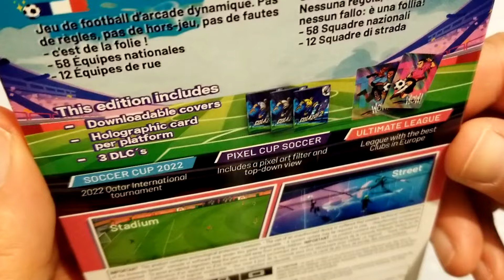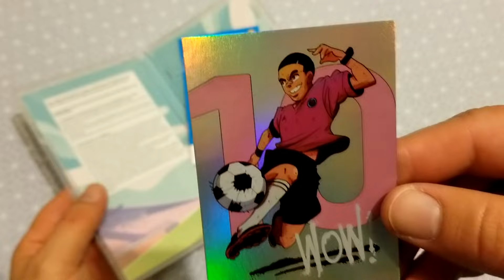UNBOXING GOLAZO ! 2 DELUXE - SWITCH (COMPLETE EDITION)